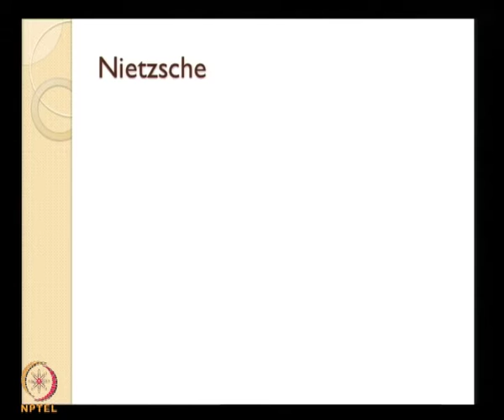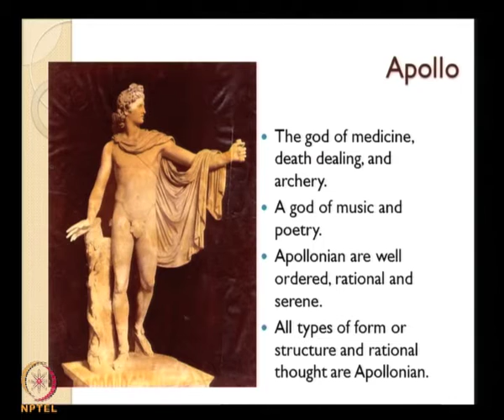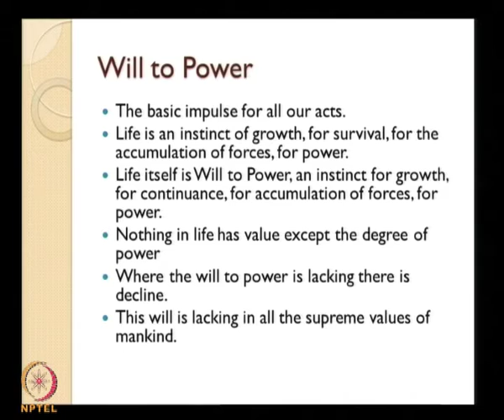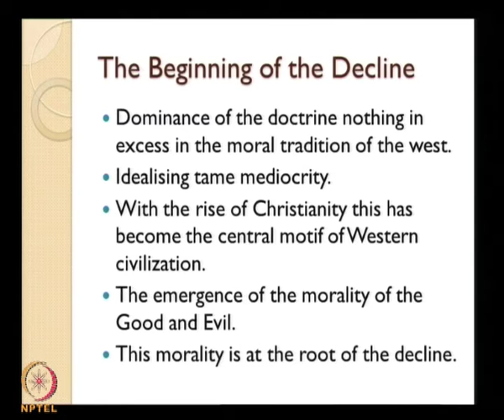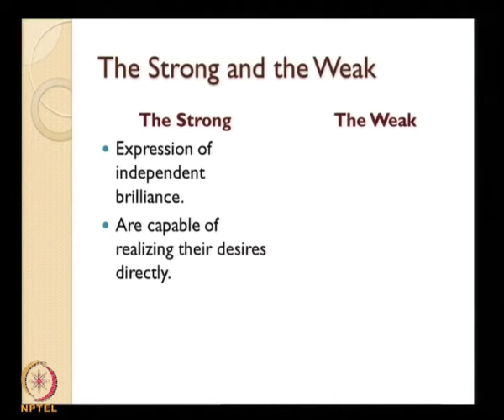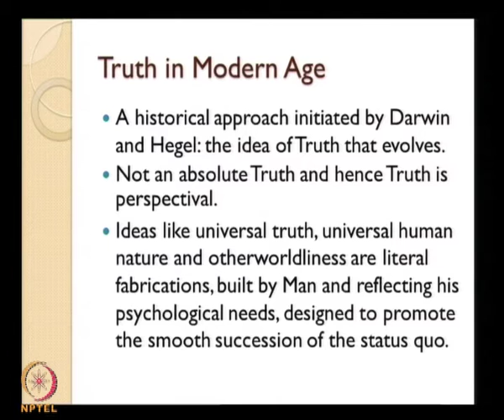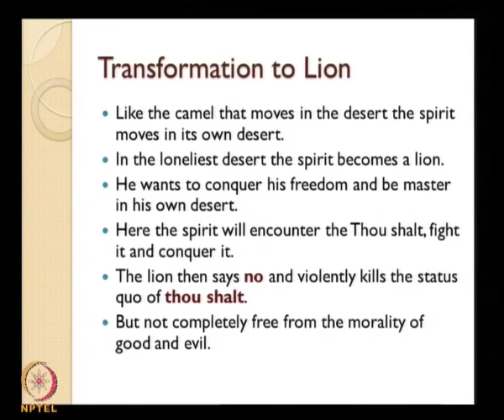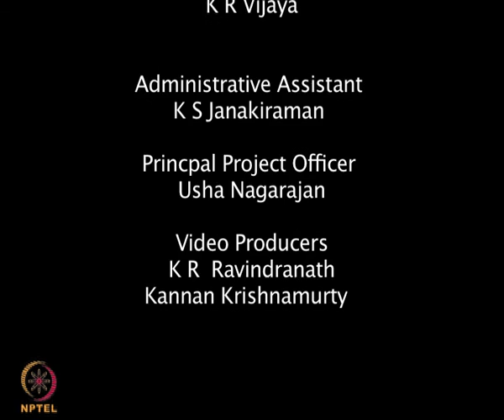Mod-01 Lec-27 Nietzsche : Critique of western culture, religion and morality;